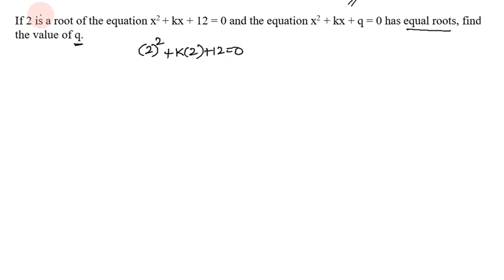Class 10, Maths, Chapter 4 Quadratic Equations Board Questions in Tamil | 2 | CBSE | Term II 2022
Topics:
4.1 Introduction
4.2 Quadratic Equations
4.3 Solution of a Quadratic Equation by Factorisation
4.4 Solution of a Quadratic Equation by Completing the Square
4.5 Nature of Roots